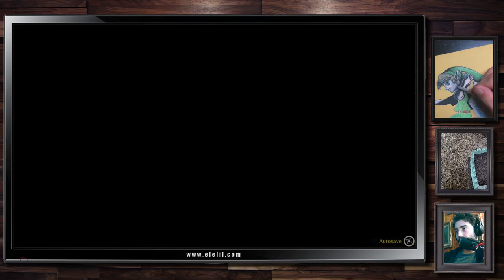El El Plays Trials of Mana Episode 20: Over 9000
Ello Ello, everyone! Let's get into this fantastic example of how to remake a classic game. This remake brings the SNES game into 3D while somehow keeping the charm of the original.

Summary: When the world was shrouded in darkness, the Goddess of Mana drew forth the Sword of Mana to smite the eight Benevodons, monsters of destruction. She sealed the horrors inside the eight Mana Stones, bringing the realm back from the brink. Weakened from rebuilding the world, the Goddess changed herself into a tree and fell into a deep sleep for many years. However, the forces of evil soon sought to free the Benevodons to gain control of the world. They started a terrible war to further their plot and destabilize the kingdoms. Peace was at an end. Mana itself began to disappear from the world and the Mana Tree started to wither...

If you'd ever want a pet portrait or some fan art made please check out my A pastel drawing makes a great gift for any occasion!

Your comments are welcome, let's talk about this great game!